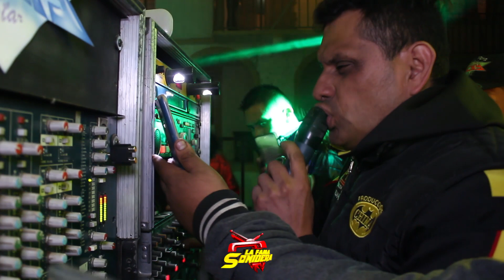LAS PALOMITAS (SONIDO LUCKY STAR)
sonido lucky star